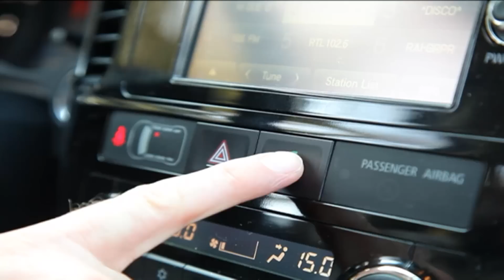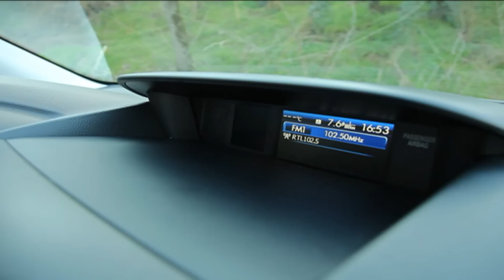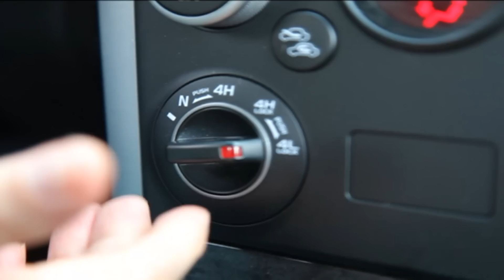Subaru Forester vs Mitsubishi Outlander vs Suzuki Grand Vitara full test - Auto&Fuoristrada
Auto&Fuoristrada in una nuova sfida tra 3 crossover 4x4